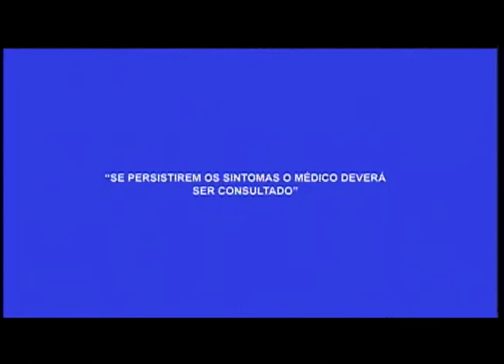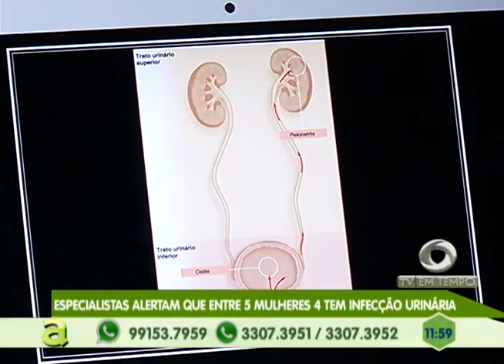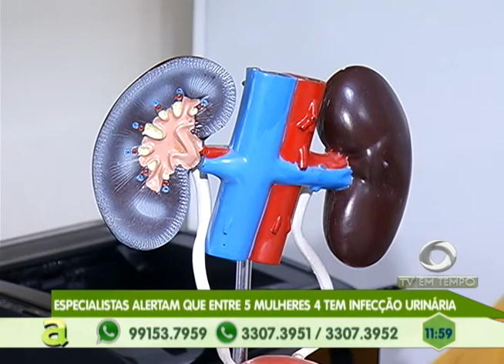Especialistas alertam que entre 5 mulheres 4 tem Infecção Urinária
03º BLOCO AGORA 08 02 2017 - Especialistas alertam que entre 5 mulheres 4 tem Infecção Urinária